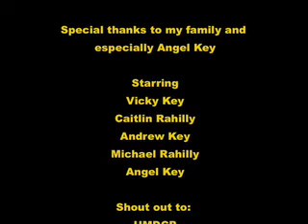Our Day In Athena 2009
Our coffee trip to a really nice hotel in Athens...where we find BARACK OBAMA :)